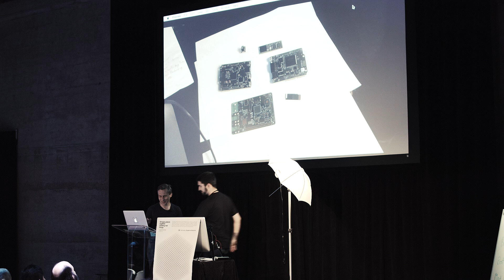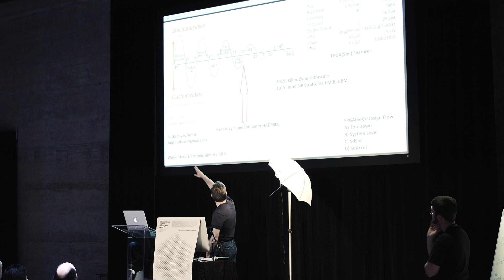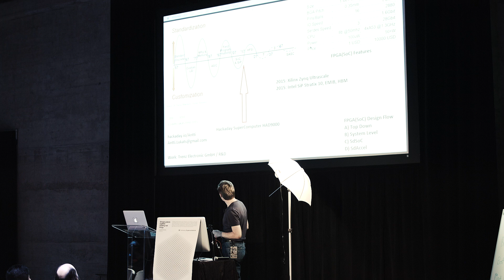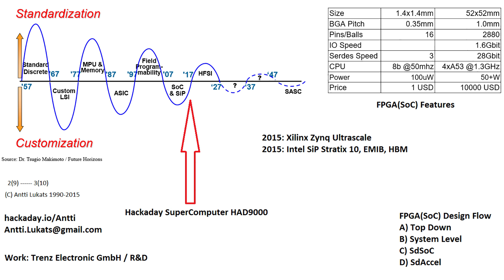Antti Lukats: Programmable Logic: Past, Present and Future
Hackaday Superconference // Nov 14-15 // Dogpatch Studios // San Francisco

FPGAs have been around for decades, but only recently have designers started to tap into the power of a chip that will become whatever you tell it to. Antti Lukats has been working with FPGAs since the very first Xilinx device, and he tells the story of the past, present, and future of Field Programmable Gate Arrays